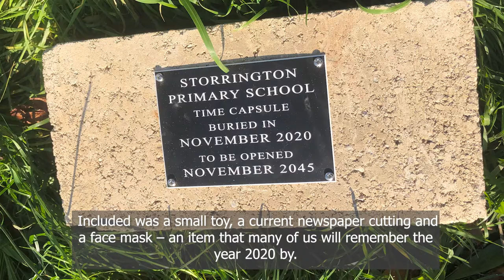SUSSEX SCHOOL STUDENTS BURY TIME CAPSULE IN STORRINGTON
On Wednesday 4th November, children from Storrington Primary School marked a memorable year by planting a time capsule at our West Sussex development, The Glebe. Three junior students, Felix Harvey, Lily Smith and Harry Inman buried the capsule, alongside our Sales Manager Juliette Hay and Contracts Manager Rob Baldock, marking a year that many will not forget in a hurry.